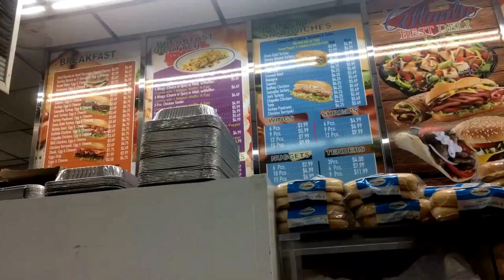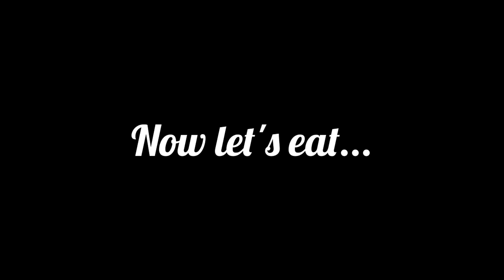🥖REAL Brooklyn Bodega Hero's | MUKBANG